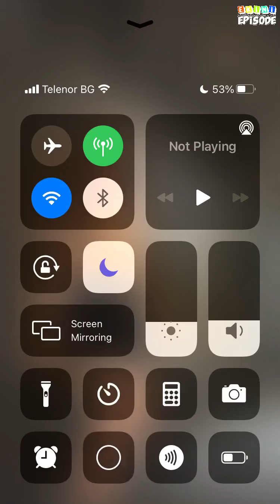Fight For Me - Episode 3 | Episode Choose Your Story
Aurelio Romano, the head of the Sicilian mafia, and Zara De Leon, known as the best assassin ever. Both join forces to defeat a mutual enemy. What will happen when doing so?

Credit: bee
Author's IG: @episode._bee